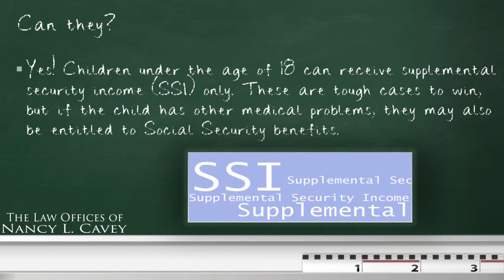Chalkboard FAQ #29: Can Children Under Eighteen get Social Security Disability Benefits?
Have a question about Social Security Disability? Look through this series of “Chalkboard FAQs” for helpful tips and information! Nancy L. Cavey may be able to help you get the Social Security Disability Benefits you deserve.

Contact the Law Office of Nancy L. Cavey today at or visit our for help with your disability insurance claim. We will review your policy for free, and we serve disability clients all over the United States.